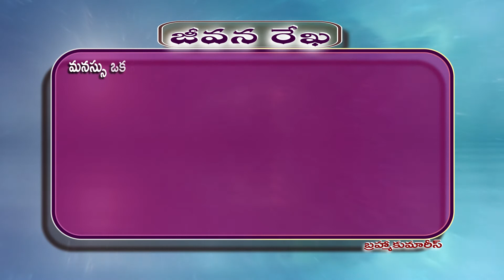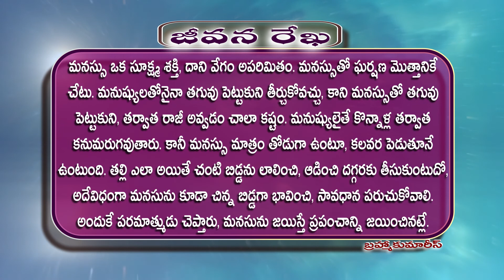113 jeevana rekha